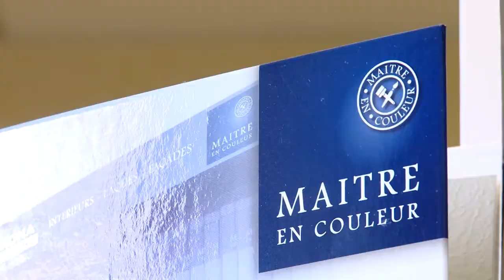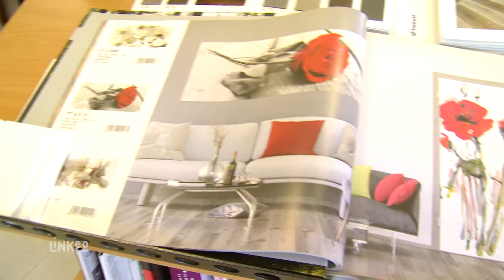Entreprise de peinture et revêtement de murs À CAMPBON (44) - DIERE PEINTURE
Nous effectuons divers types de travaux de peinture, de décoration  et de revêtement de sols ou de murs. L'entreprise est située à CAMPBON (44), entre SAVENAY et PONTCHÂTEAU, près de NANTES et SAINT-NAZAIRE.
Nous donnerons plus de couleurs à votre habitat ! A bientôt !